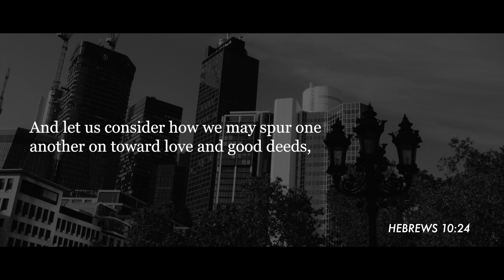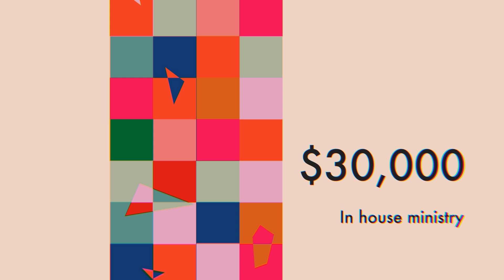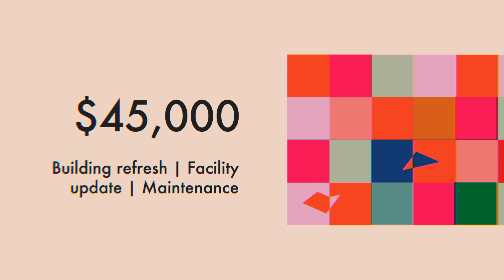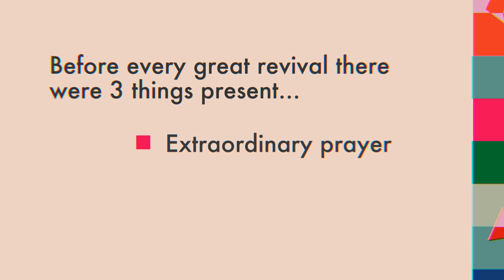Prepare the Way 2024 - Come Together